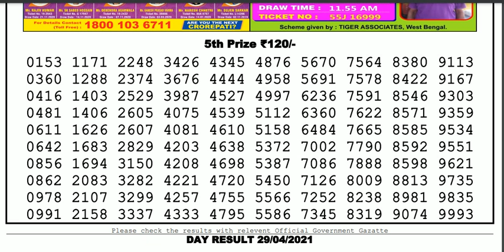Nagaland Lottery Sambad Result | Dear Lottery